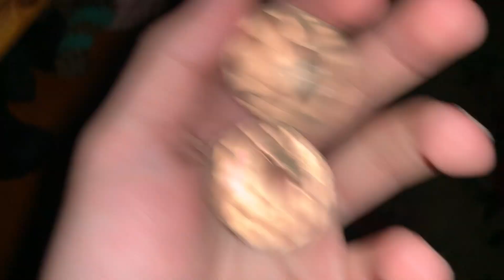FAST ASMR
Write a comment!